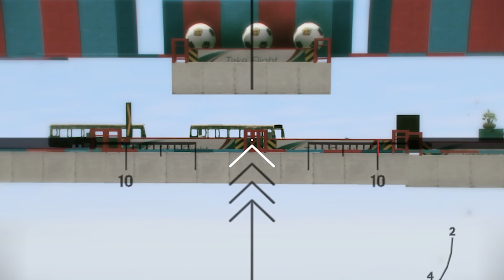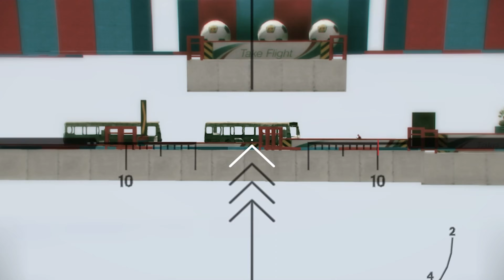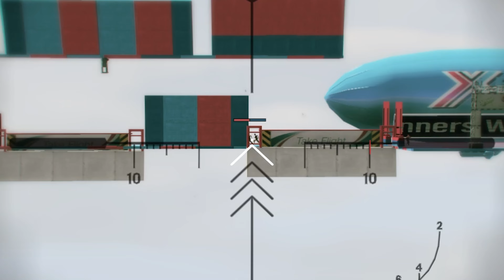СТРЕЛЯЙ ИЛИ БЕГИ | GTA V ONLINE В 2023 | GTA ONLINE...КООП COOP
ИГРАЛ С  -    @TeenSpirit27    @dex_exe    @deocontiez